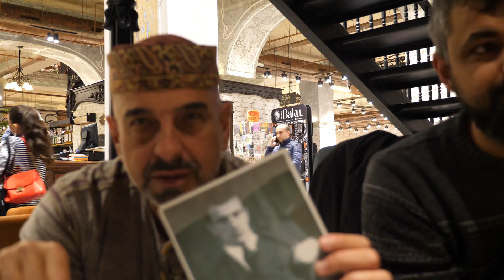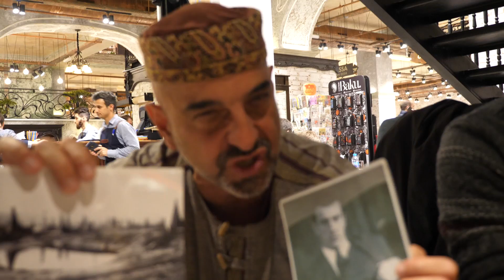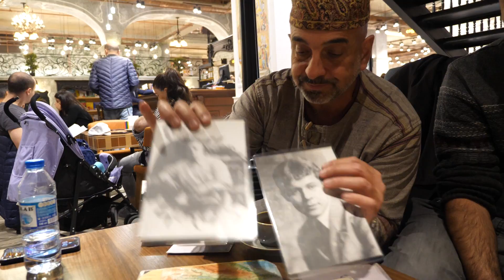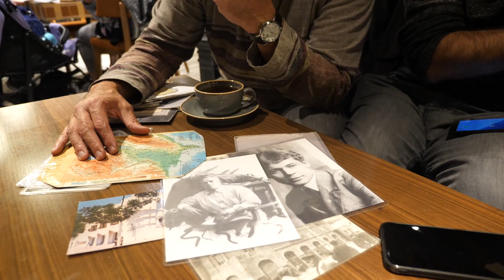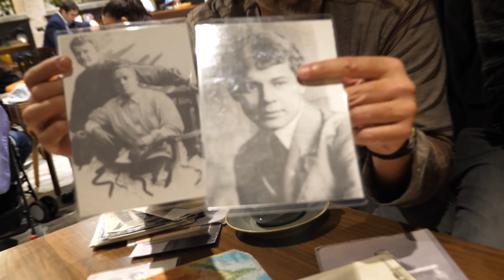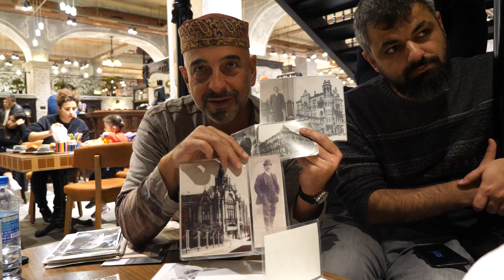Баку в стихах: Маяковский, Городницкий, Есенин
Есенин, Маяковский, Городницкий писали стихи о славном городе Баку, которые мы сейчас послушаем!

Дело было в одном из ресторанов Баку. Что может быть лучше, чем послушать красивые стихи в хорошем исполнении?